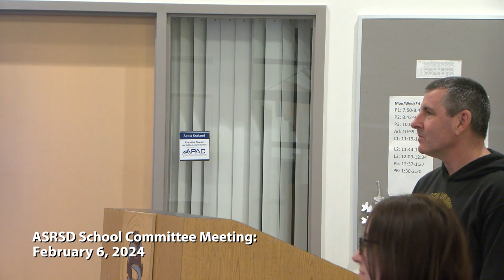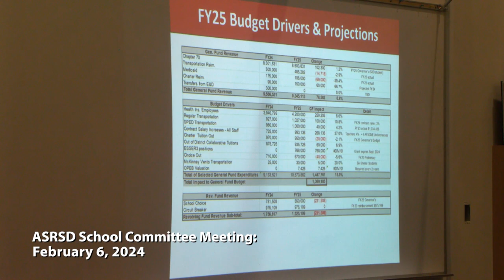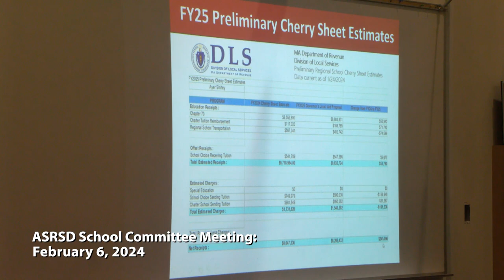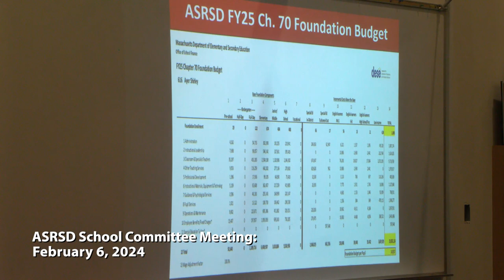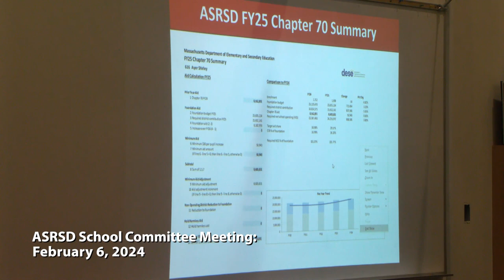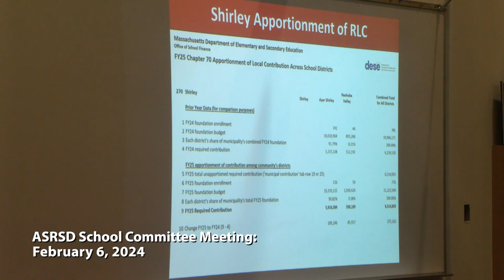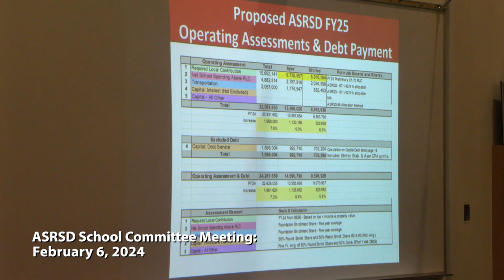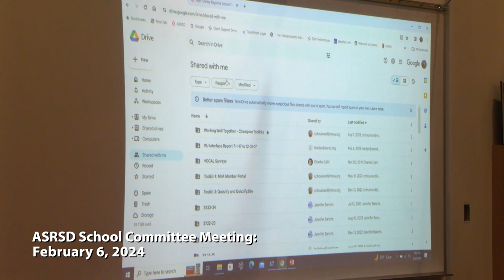ASRSD School Committee Meeting: February 6, 2024